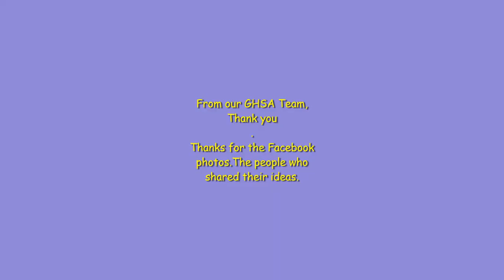Classroom decoration Ideas with windows image editor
Today 21.06.21 children learned how to create videos through "photos viewer"